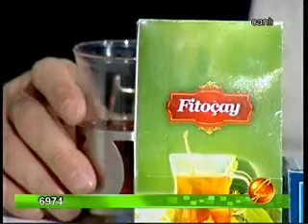HERBA FLORA CARE YANVAR 26 - CH 27_20120126_1417.mp4